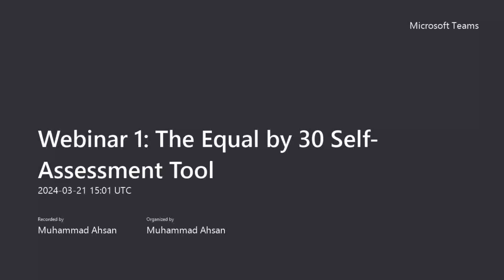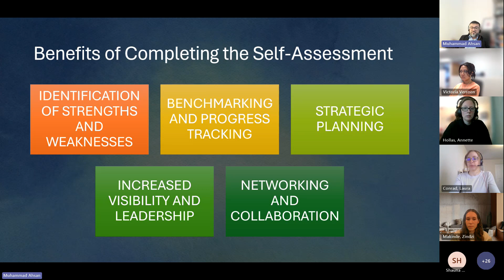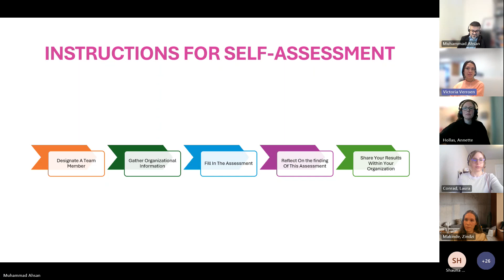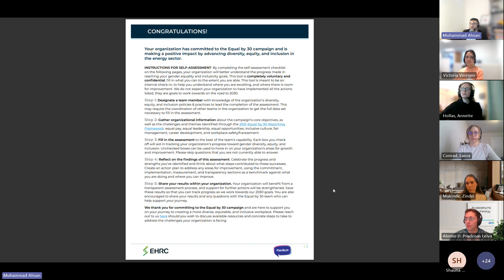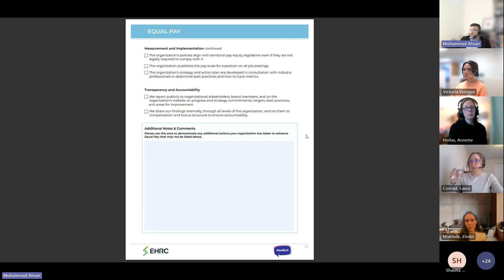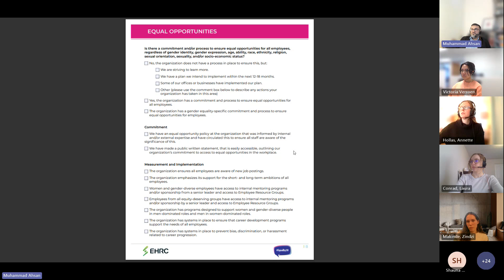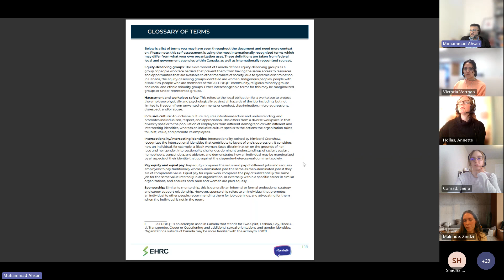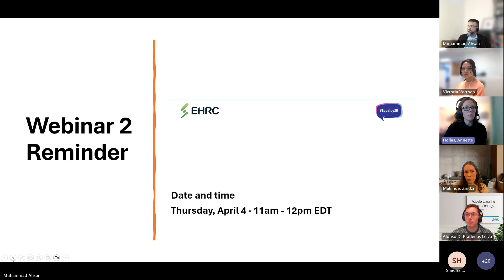Webinar 1 : The Equal by 30 Self Assessment Tool Meeting Recording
The Electricity Human Resources Canada (EHRC) has teamed up with Natural Resources Canada's Equal by 30 initiative to explore the functionality and effectiveness of the newly unveiled Self-Assessment Tool. This initiative is part of our commitment to enhance inclusion, equity, diversity, and accessibility (IDEA) within organizations.

In this series, we're offering two webinars facilitated by our DEI Specialist, Muhammad Ahsan. These sessions are designed to provide a comprehensive walkthrough of the Self-Assessment Tool, address any questions about its application, and get your thoughts on refining it or tackling potential obstacles.

This first webinar focuses on how to complete the Self-Assessment Tool and discusses its advantages.